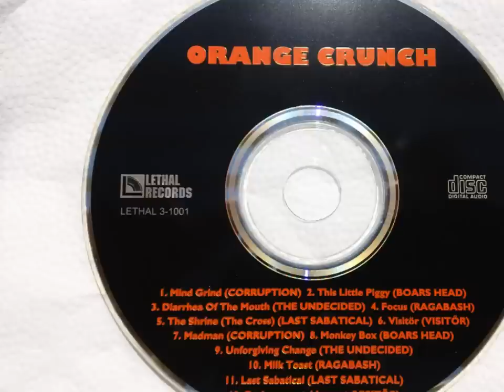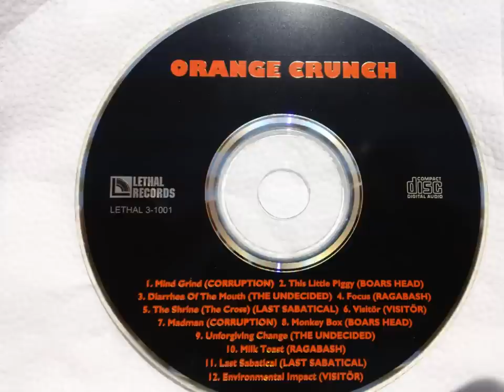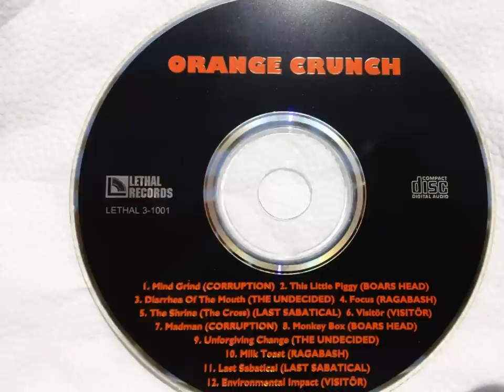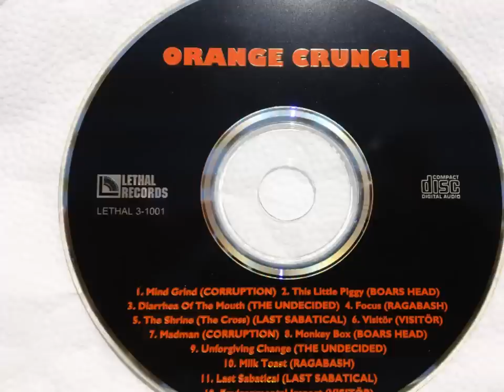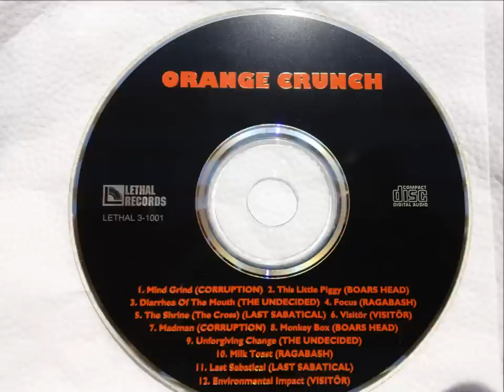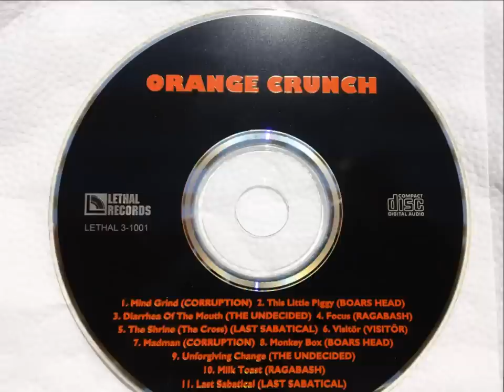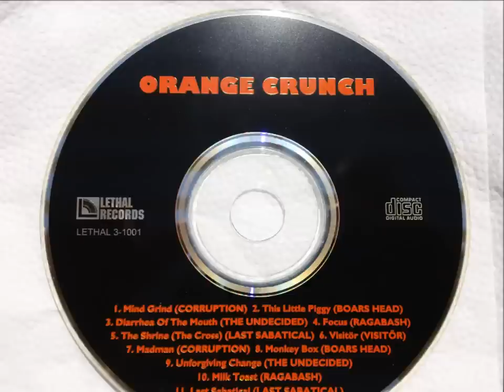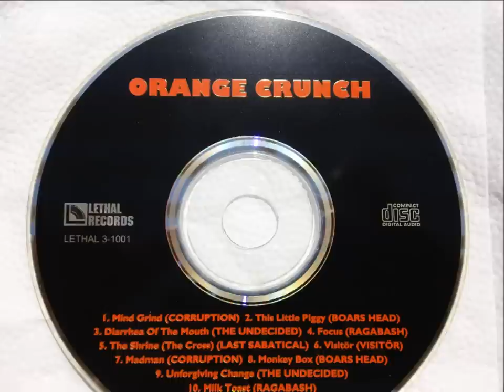ORANGE CRUNCH COMPILATION CD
A 1994 COMPILATION CD OF ORANGE COUNTY METAL BANDS.. THIS WAS THE ORIGINAL LETHAL RECORDS DEBUT PROMO ALBUM... ALL BANDS ARE FROM ORANGE COUNTY CA. i am the sole creator of this vid so this is very valuable to me. MOST OF ALL HOPE EVERYONE ENJOYS! LIKE/COMMENT TO LET ME KNOW WHAT U THINK??